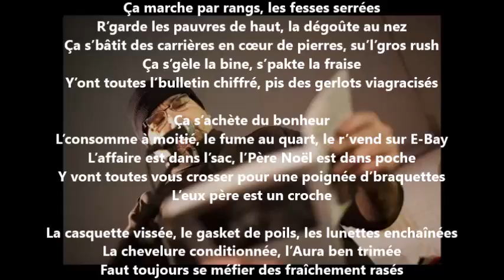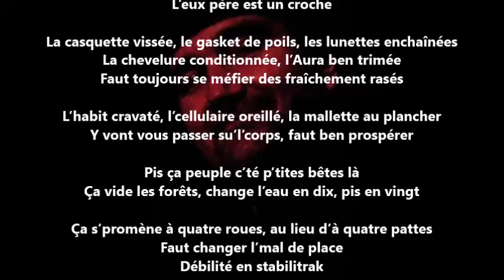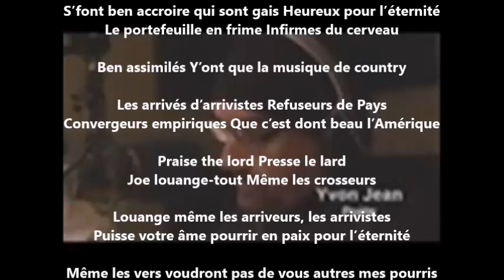Les arrivistes - Yvon Jean et Pasquipaz